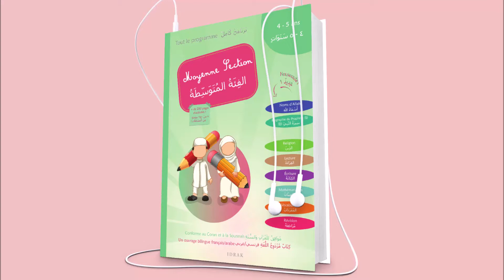Partie 1 séquence 1 mathématiques